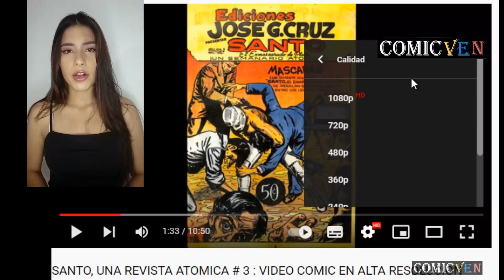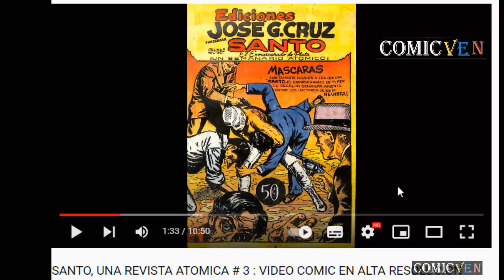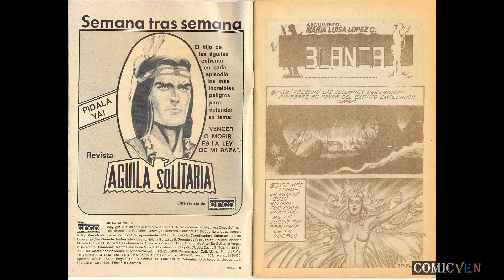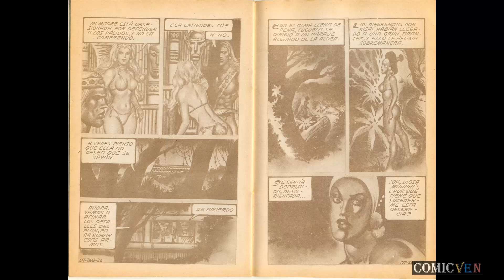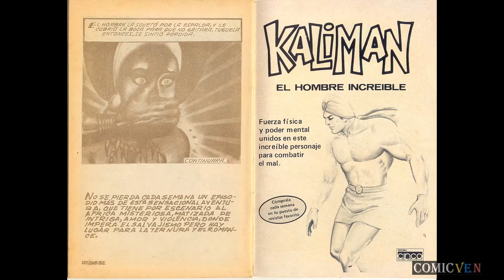DINASTIA # 268 - VIDEO COMIC EN ALTA DEFINICION